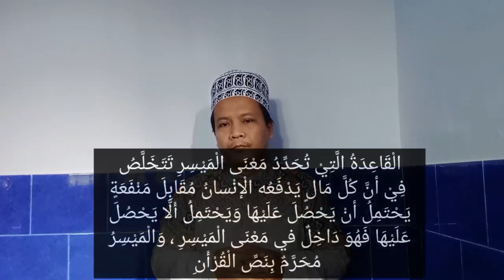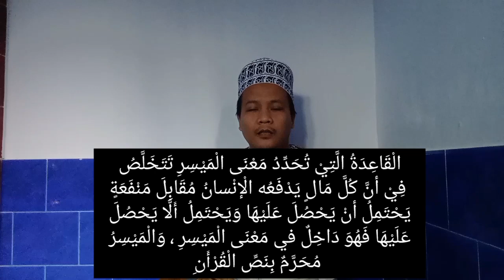HUKUM PERMAINAN CAPIT BONEKA | Apakah termasuk Judi?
permainan capit boneka cukup digemari saat ini namun masih ada pertanyaan di antara masyarakat Apakah itu termasuk ditemukan jawabannya pada video ini